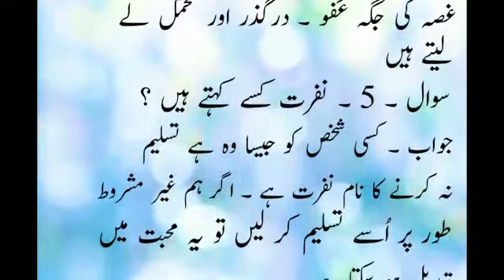5 Sawaal|Islamic stories|General Knowledge|Mrs zee Channel